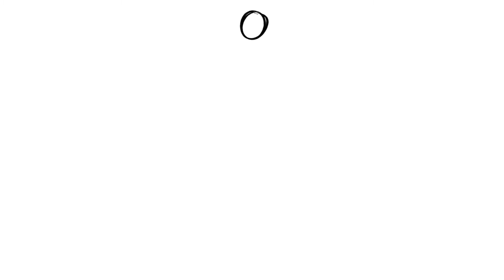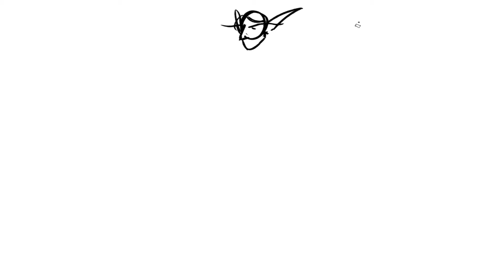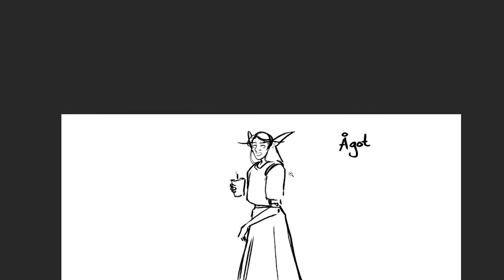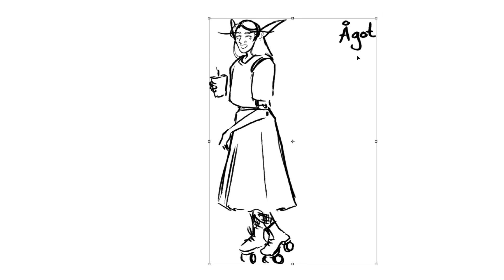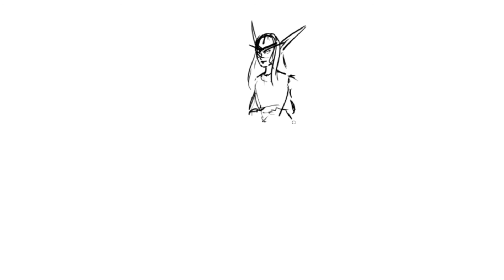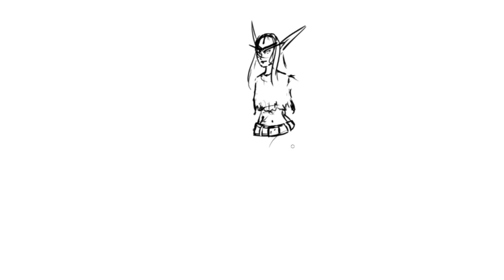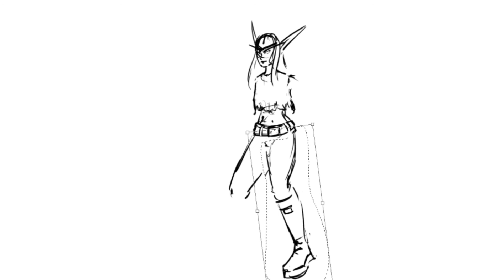Drawing Modern Outfits for World of Warcraft Characters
Today we doodle some modern takes on our fantastical main characters from World of Warcraft! What an unlikely duo they make!

Drawdle is a collaboration between two pals who just want to draw and dawdle (get it?)!
Together they branch into swift oodles of doodles and drawing challenges, and probably talk about their interests!

InnoVatez is a (mostly) traditional artist from Denmark, who enjoys all things spooky and feline.

Laz is a (mostly) digital artist from Norway, who spends his time spending time.

Now that you know us, let's drawdle!